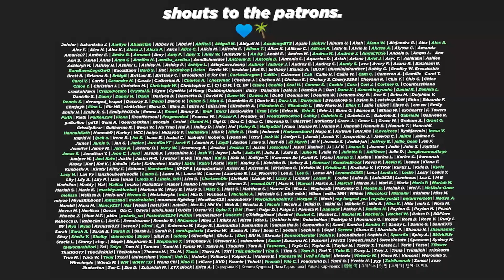JISUNG BABIE (NCT DREAM 엔시티 드림 'Fireflies’ (24th World Scout Jamboree Ver.) Reaction)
😋 I need to wake up, don't I? Lol.

🔥 Thank you, Mishalar!